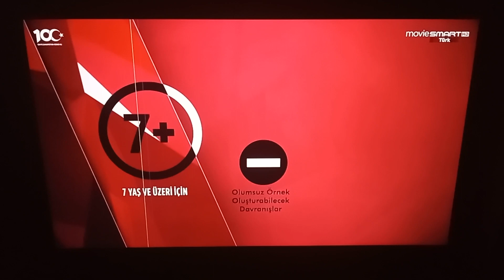MOVİESMART TÜRK - Akıllı İşaretler Jeneriği - 7 Yaş ve Üzeri (Kasım 2017 - ?) (20 Aralık 2023)